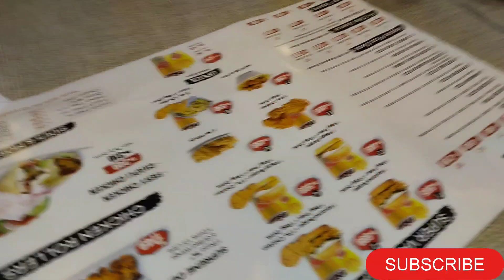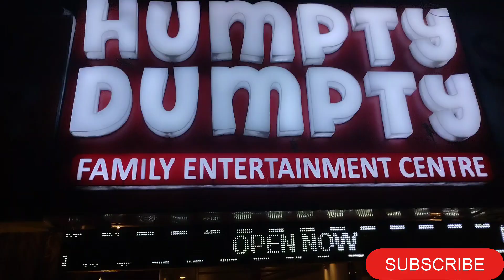Suddenly dawat 🥰|| Bisma ki ankha KO kya howa || sab preshan || Twin sister world